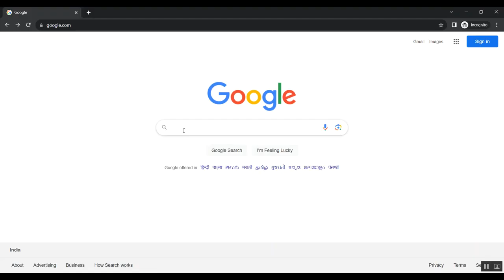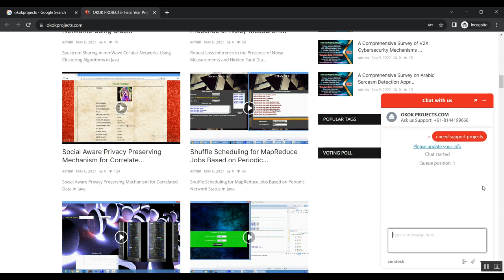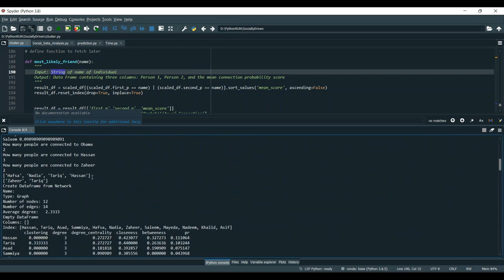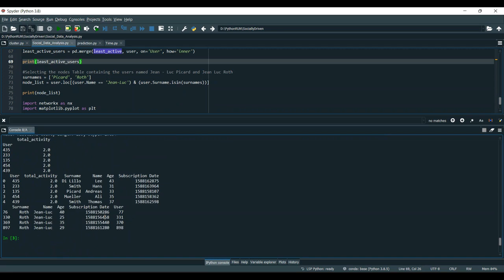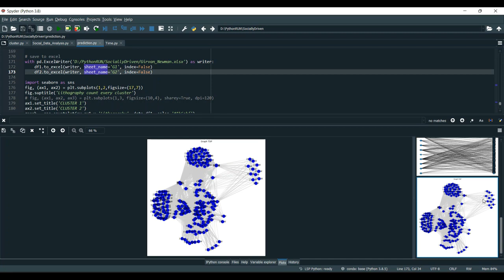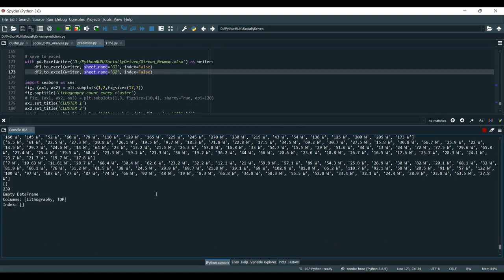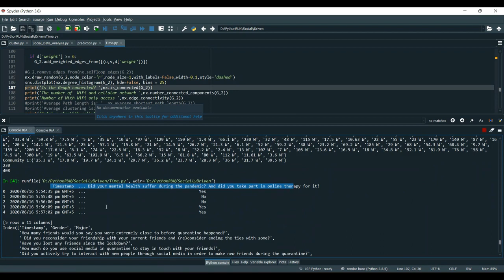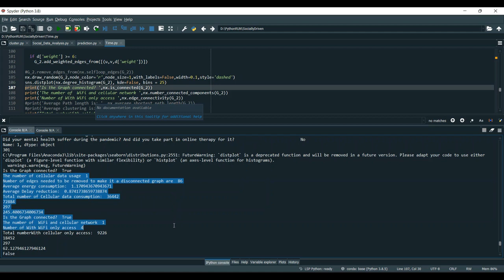Optimizing Data Center Energy Efficiency via Event Driven Deep Reinforcement Learning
IEEE PROJECTS 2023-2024 TITLE LIST

Python=5500/-
Mininet=7000/-
Dot Net Project =3000/-
Java Project=3000/-

* Complete Source Code
* Complete Documentation
* Complete Presentation Slides
* Flow Diagram
* Database File
* Screenshots
* Execution Procedure
* Video Tutorials
* Supporting Softwares

Support Specialization
* 24/7 Support
* Ticketing System
* Voice Conference
* Video On Demand
* Remote Connectivity
* Document Customization